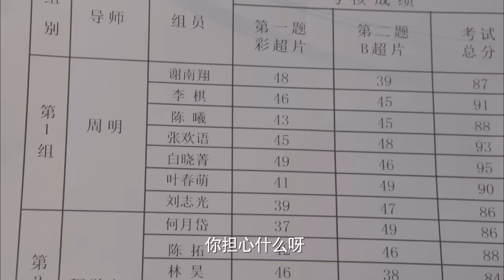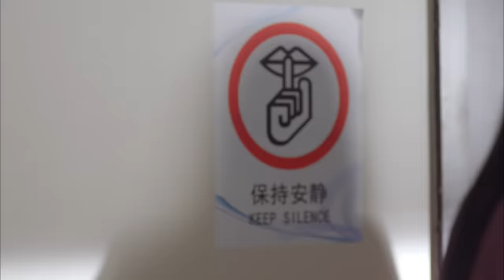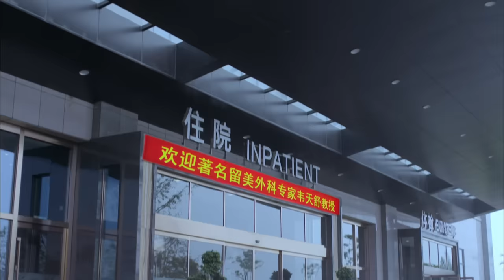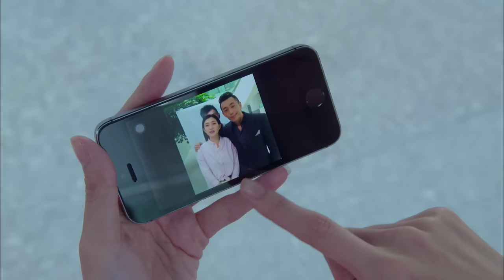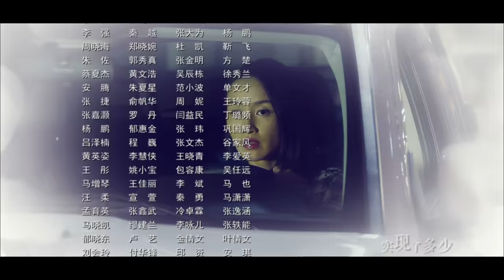白百何进大医院实习不会看彩超图！遭主任看不起！|《长大》Grow Up EP4 白百何 江疏影 陆毅 白宇 长大 growup 【欢迎订阅SMG尚世五岸梦想剧场】